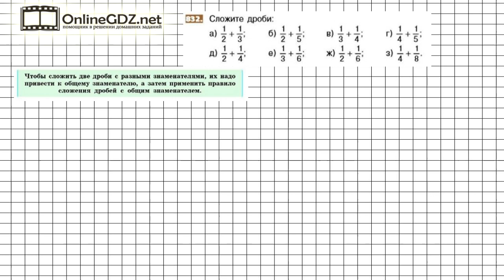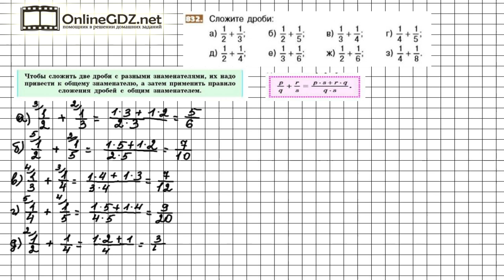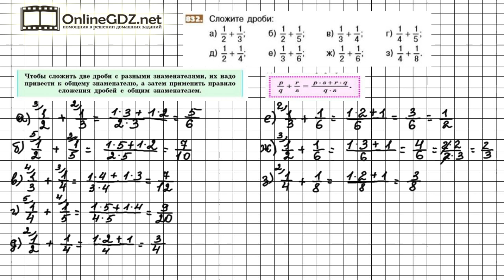Задание №832 - Математика 5 класс (Никольский С.М., Потапов М.К.)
Для того чтобы выполнить задание №832, в котором требуется сложить дроби, нужно знать, как приводить дроби к общему знаменателю и правило сложения дробей с общим знаменателем.
Это задание не займет у вас много времени, а если вы воспользуетесь нашим видео-решением, то вам хватит и 6-ти минут вашего времени.